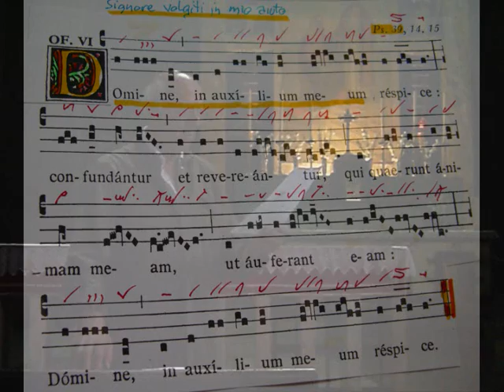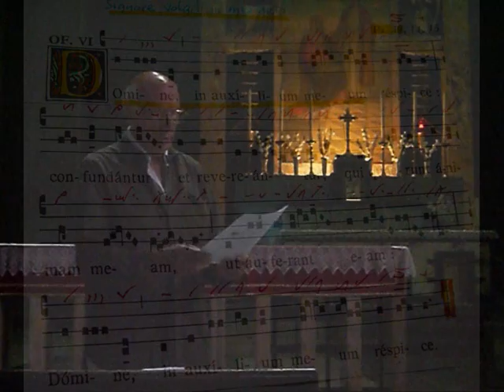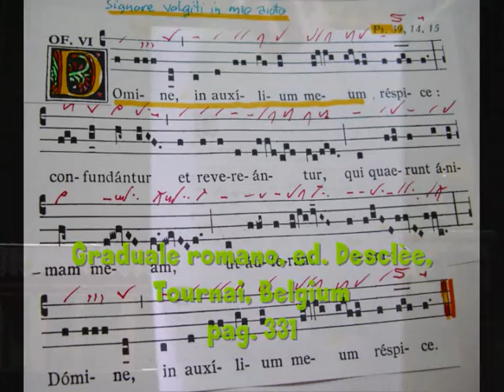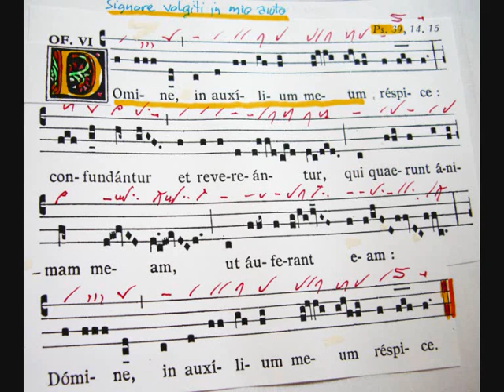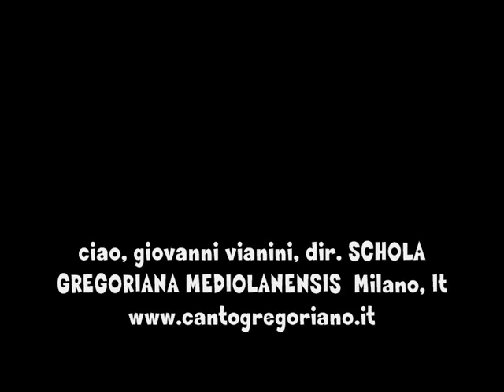Offertorio Gregoriano DOMINE IN AUXILIUM. Studio Giovanni Vianini, Milano, it.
Offertorio Gregoriano DOMINE IN AUXILIUM, Nel Tempo Ordinario, Studio di Giovanni Vianini, direttore SCHOLA GREGORIANA MEDIOLANENSIS, Milano, Italia